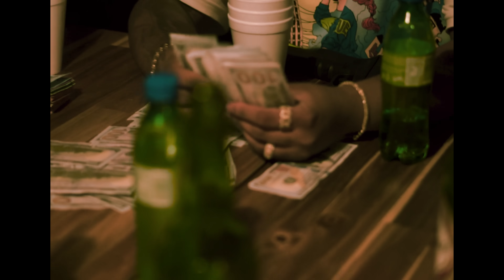Tivi Gunz - Joseador Trilogy (Video Oficial)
Joseador Trilogy by Tivi Gunz,
Directed By Gaji Films,
Prod By Mundito High Class, DannyEBTracks, Dylan Graham